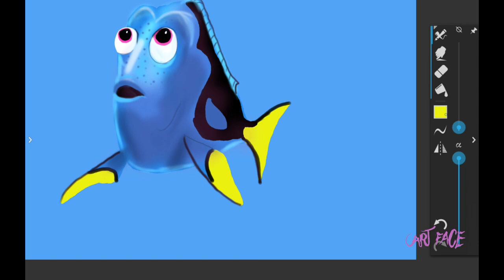SPEED DRAWING FINDING DORY ON SAMSUNG TABLET. MUST WATCH!!!